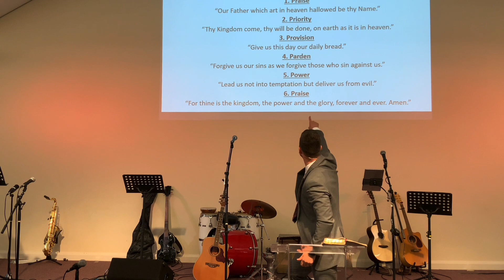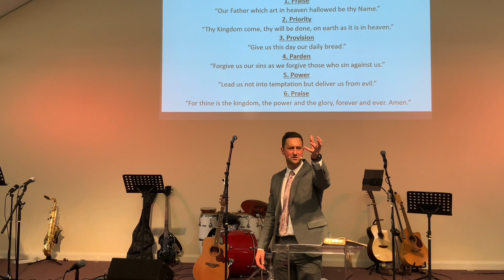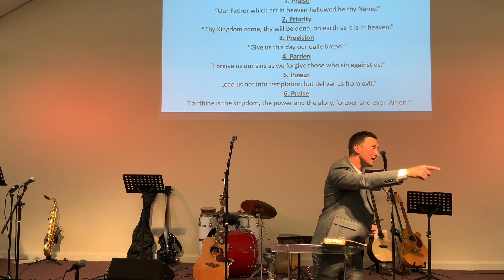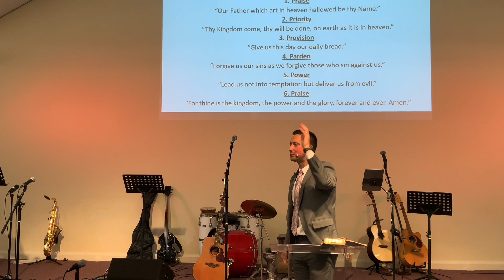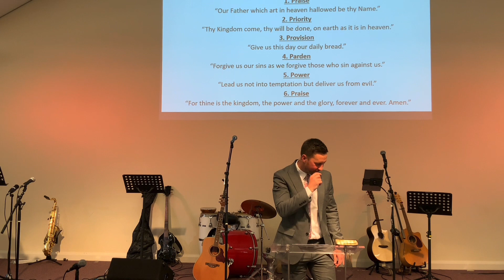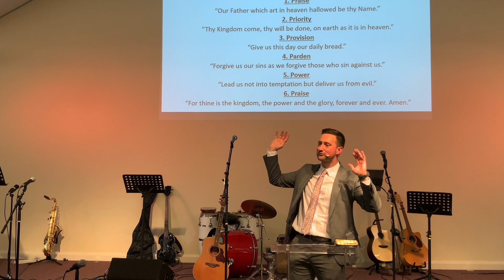House of Prayer